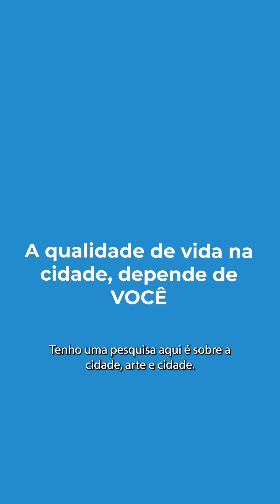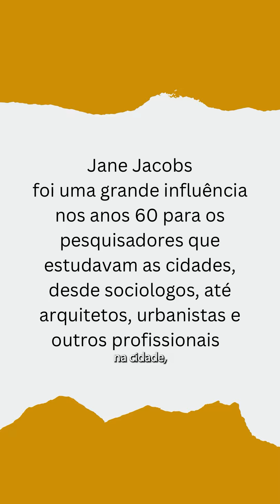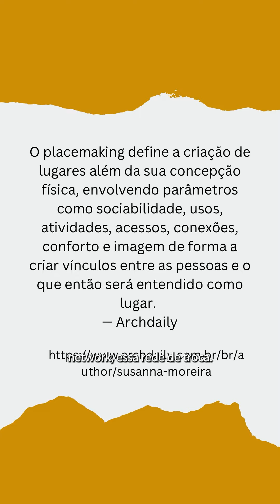Placemaking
Placemaking e uma oportunidade de entender melhor a cidade e trazer qualidade de vida para você, para a sua família, seus amigos e sua comunidade.
Me siga no instagram @carolinanerydesigns
De um like para eu saber se continuo :)